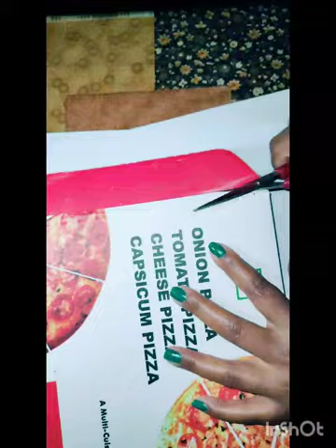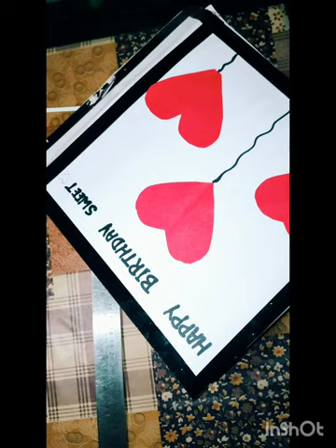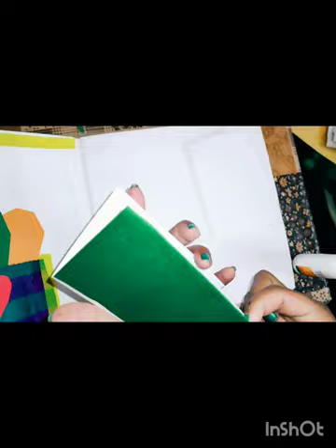Beautiful Birthday Scrapbook making by white paper